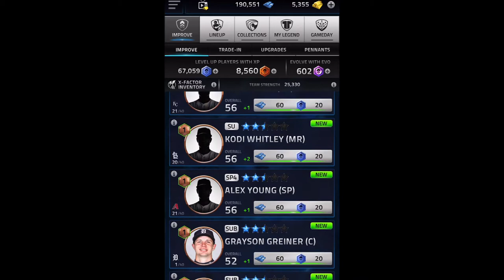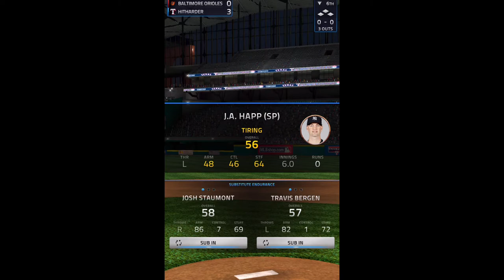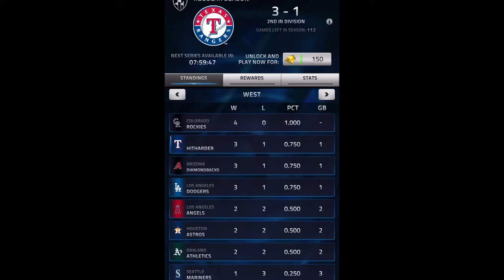Drafting My Team + Our First Game!! Road To The Finals EP.1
Today I'm kicking off a new series on the channel! I am making a new team in Tap Sports Baseball 2021 and trying to win the finals! Also if some of my editing seems a little off please excuse me as this is my first video like this! Thanks for the new subs! Let's try to get to 100 by the end of June!